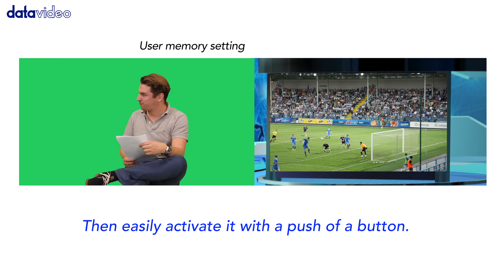Brief Introduction to the Chromakey Feature of Datavideo HS-3200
HS/SE-3200 are features of 4 sets of Chromakeys, enabling users switch videos with different virtual sets.  This video is going to demonstrate how to switch virtual backgrounds. Video switching is so easy as you see in the video.